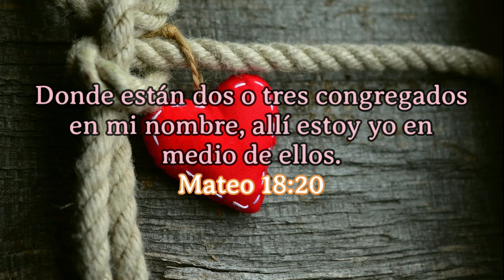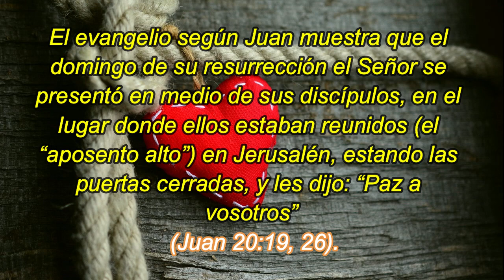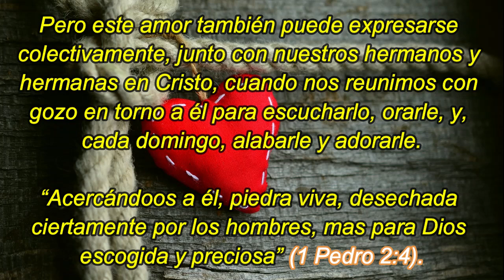Los encuentros con el Señor | 2 De Febrero | La Buena Semilla 2024 | Meditaciones Cotidianas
TEXTO:
Donde están dos o tres congregados en mi nombre, allí estoy yo en medio de ellos.
Mateo 18:20
Los encuentros con el Señor
Después de su resurrección, Jesús reunió a sus discípulos en Galilea, provincia despreciada de Israel. El Mesías rechazado y crucificado, ahora resucitado, se convirtió en el centro de la reunión de los creyentes.
Los once discípulos acudieron a la cita y recibieron una nueva misión, junto con la promesa del Señor: “Yo estoy con vosotros todos los días” (Mateo 28:20).

El evangelio según Juan muestra que el domingo de su resurrección el Señor se presentó en medio de sus discípulos, en el lugar donde ellos estaban reunidos (el “aposento alto”) en Jerusalén, estando las puertas cerradas, y les dijo: “Paz a vosotros” (Juan 20:19, 26).

Sencillamente, sin ritos ni reglas, hoy el Señor Jesús también reúne a su alrededor a los que creen en él. Su persona y su obra tienen suficiente atractivo para cautivar y alimentar sus afectos y sus pensamientos. Lo que espera de ellos es su amor por él.

Es cierto que este amor se expresa de forma individual, por medio de una vida verdaderamente consagrada a él. Pero este amor también puede expresarse colectivamente, junto con nuestros hermanos y hermanas en Cristo, cuando nos reunimos con gozo en torno a él para escucharlo, orarle, y, cada domingo, alabarle y adorarle.

“Acercándoos a él, piedra viva, desechada ciertamente por los hombres, mas para Dios escogida y preciosa” (1 Pedro 2:4).

Génesis 36 – Mateo 21:1-22 – Salmo 18:37-42 – Proverbios 6:20-26